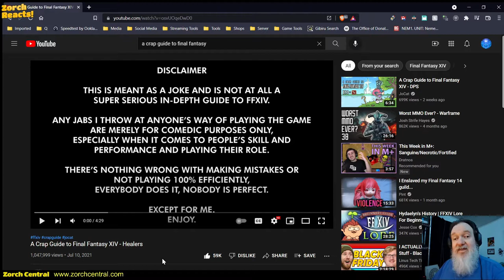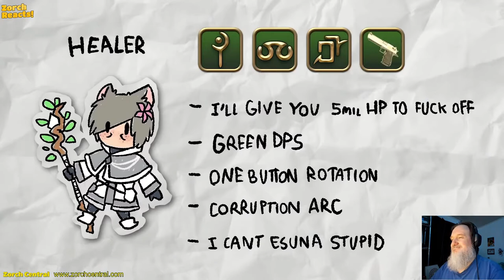Zorch Reacts - JoCat's A Crap Guide to Final Fantasy - Healers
Today I'm reacting to JoCat's second A Crap Guide to Final Fantasy video all about Healers. I play a White Mage in FFXIV, so I'm intimately familiar with everything he suggests in this video. It's definitely NOT a crap guide, there is very good advice in this video. Check out JoCat's channel, link is below, he also did a great Crap Guide video on D&D.